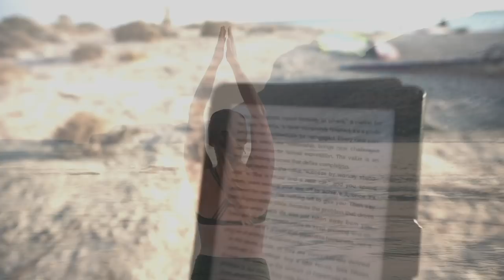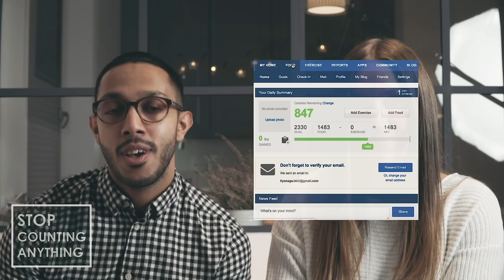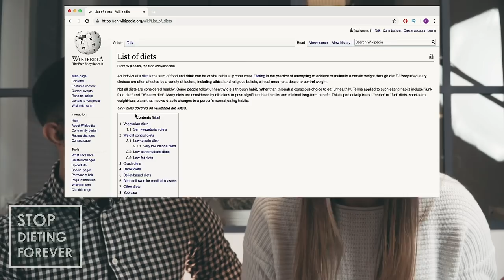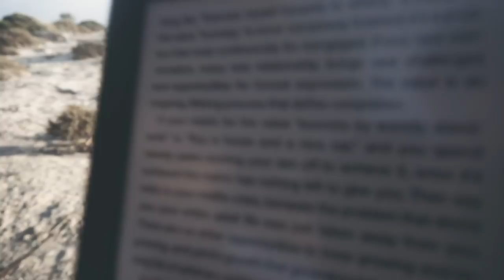Stop doing this immediately if you want to be healthy! 11 Steps for 2019!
Do you want to start a healthy lifestyle but you don’t know how? Don’t worry, before you start doing anything let’s talk about what you should stop doing!

We cover 10 things you are stop right now improve your over gym, food and mind health.

1:40 – Stop Counting Calories – all food can not be simply compared based on protiens, carbs or fats. Orgainc and sustainable wholefoods is the way to go,

2:10 – Stop Dieting it a life style as this will set you up for failure as diets are not moderated, nourished and balanced.. Introduce healthy habits.

2:50 – Don’t chase short term goals, if you want feel energised, sleep well, not diet and maintain a healthy weight

4:15 – Avoid eating processed food and empty calories which have additives and chemicals which distrupt your bodily functions

4:45 – Stop struggling

5:05 – Don’t overconsume, over-eating, over-training…and introduce moderation

5:50 – Do things that’s makes sense to you as bio-individuality is key and not one meal plan works for all.

6:20 – Excuse we come with to not live a healthy life

7:05 – Stop comparing especially against the perfect photos or videos you see on social media

7:30 – Control your relapse, we are not robots, so enjoy it and get back to your mediation, organic food and exercise/workout routines

8:20 – Treat the root cause not the symptom which is not what the western medicine industry does today. Functional medicine on the other hand does a better job at this.